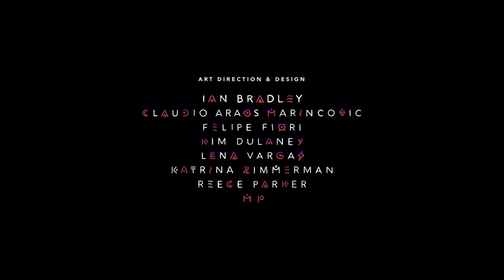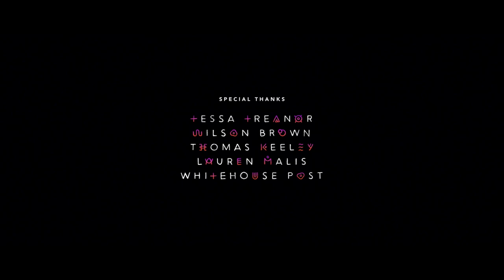Repeater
We embarked on an exciting journey to create original music and sound design for the OFFF Festival 2021 title film. Repeater tells the story of misfit rebels changing the world by celebrating their forbidden anomalies. Our brief was simply ‘Misfits’, giving us a rare opportunity to experiment and create without constraint.

CREDITS

Created by: Carbon
Writer & Director: Ian Bradley
Executive Creative Director: Liam Chapple
Executive Producer: Phil Linturn
Senior Producer: Krystle Timm
Music, Sound Design & Mix: Antfood
Orchestration: Adam Klemens
Orchestra: Smecky

ABOUT ANTFOOD

Antfood is a creative audio studio in New York, Los Angeles, Amsterdam, and São Paulo. Through music and sound, we elevate the art and effectiveness of the human experience. Working in linear media, gaming, and experiential, Antfood’s diverse teams collaborate in world-class studios to craft the best work — together. They are creative problem-solvers, taking pride in the details, and using their expertise to tell stories, evoke emotion, and empower ideas through sound.